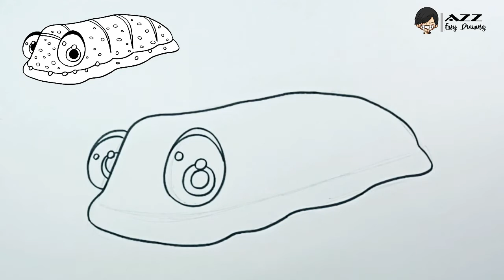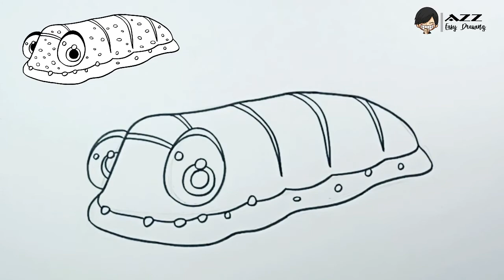How to draw Cartoon Sea Cucumber